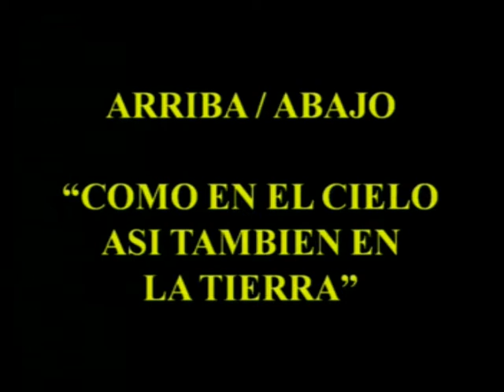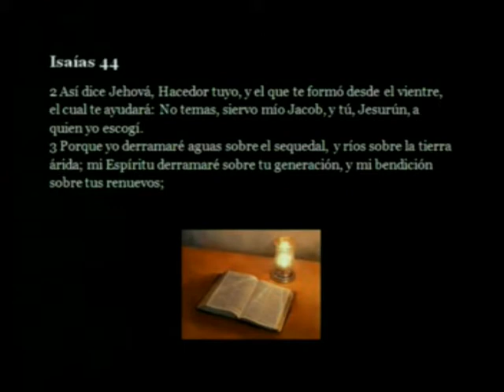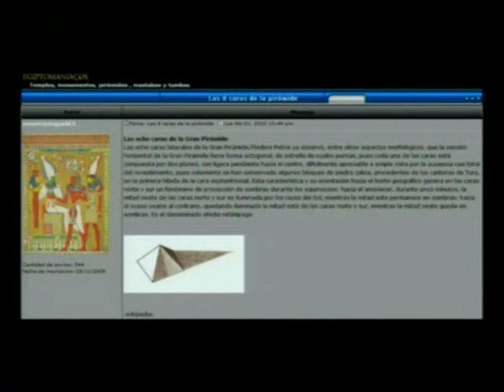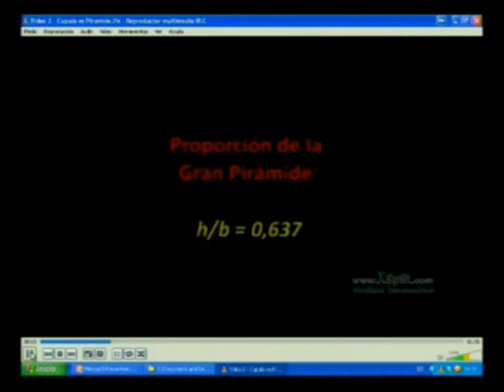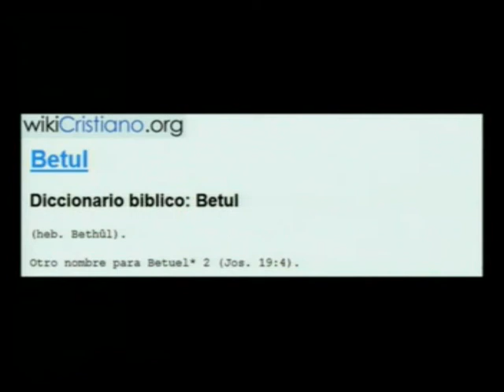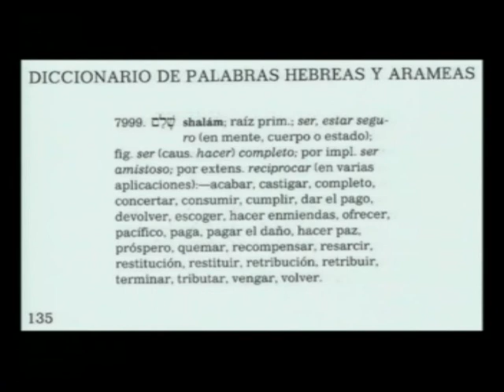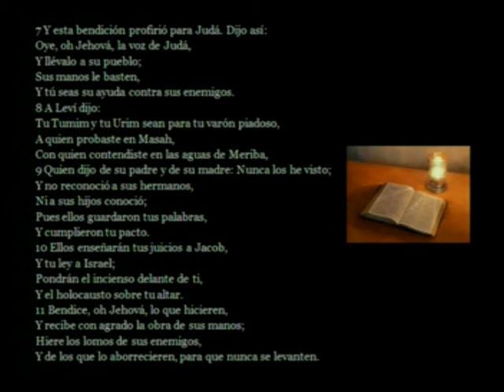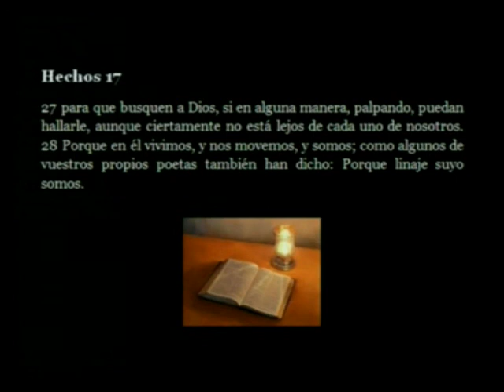46 - Puertas dimensionales